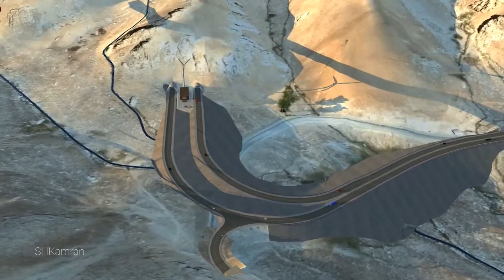China's largest tunnel construction project in Afghanistan& Afghanistan's largest underground tunnel